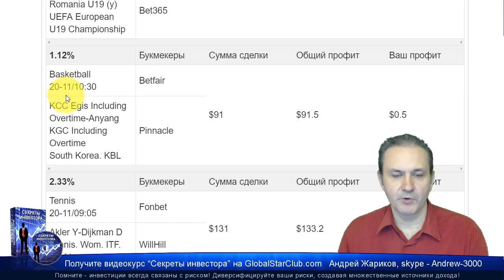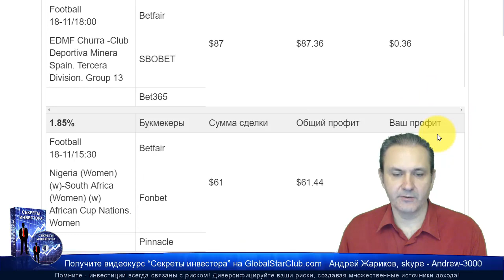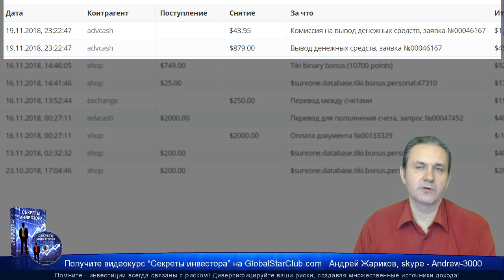Брокер TIKI в действии! Вывод 879$